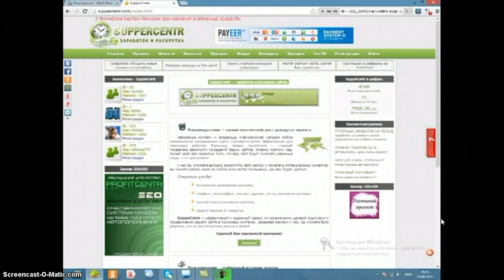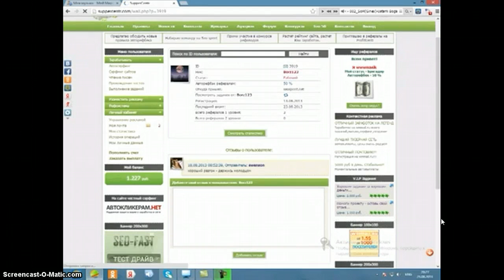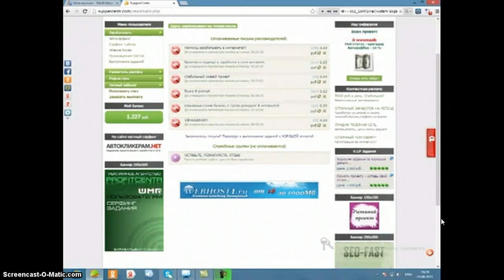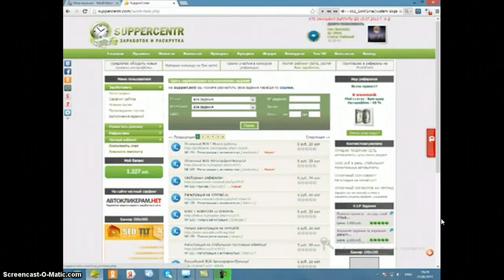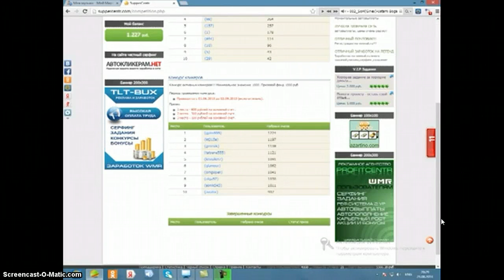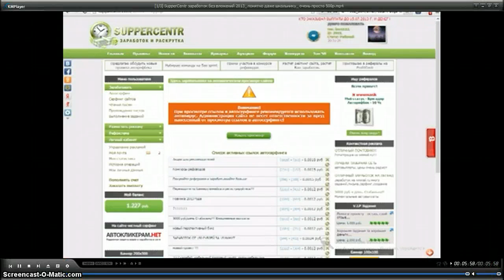SupperCentr заработок без вложений vikys